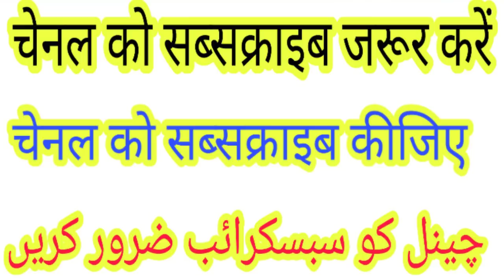29 अप्रैल 2020 ko qiyamat ajayegi कितना सच कितना झूठ (Naseem akhtar Moradabadi